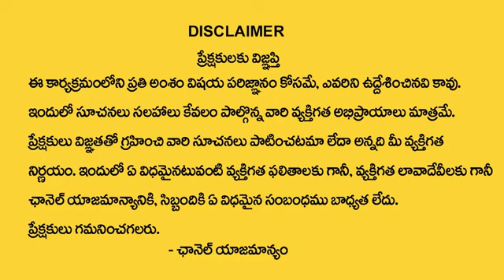AKS Money Mantra | Powerful Secret to Become Rich 2024 | Acharya Anantha Krishna Swamy Money Tips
Watch►AKS Money Mantra | Powerful Secret to Become Rich 2024 | Acharya Anantha Krishna Swamy Money Tips

•  Manifestation Techniques

•  Positive Thinking

•  Attracting Abundance

•  Visualization Practices

•  Mindfulness Meditation

•  Success Mindset

•  The Secret

•  Personal Growth

•  Spiritual Awakening

•  Energy Frequency

•  Gratitude Practices

•  Attract Wealth